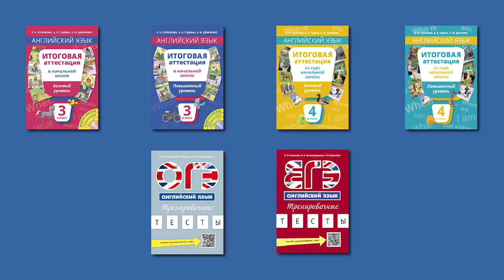Онлайн-консультация с Е.Н. Солововой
Доктор пед. наук Елена Николаевна Соловова отвечает на вопросы учителей-победителей конкурса "Методика из первых рук" на портале Вопросы касаются как подготовки к ЕГЭ по английскому языку, так и различных аспектов методики. Е.Н. Соловова - автор пособий по подготовке к ЕГЭ и ОГЭ, учебников по методике, руководитель разработчиков КИМ ЕГЭ по английскому языку.